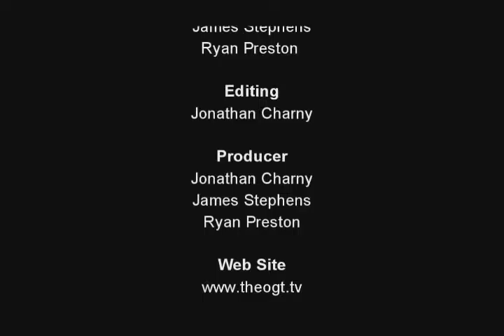Reel Flix Reviews Episode 22 True Grit 1969 & 2010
This Week Jon, James and Ryan discuss True Grit (1969 & 2010) Directed By: Henry Hathaway (1969) Coen Brothers (2010)
Next weeks's Movie is The Bourne Legacy (2012) Directed by: Tony Gilroy

The Rating For True Git (1969 & 2010) are
Jon 3/5, James 3/5, Ryan 3/5, Reel Flix Reviews Score 3/5

Jon says Stay with the Orignal
James say stay with the Remake
Ryan says stay with the Remake